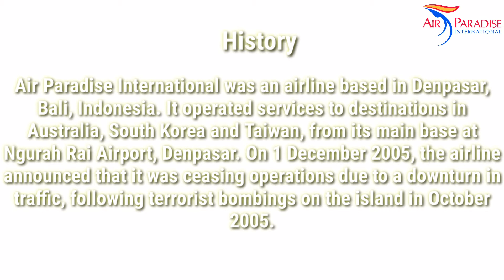Historical Fleet Air Paradise International Indonesia (2002-2005)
Sejarah Maskapai Air Paradise International Indonesia

ARMADA MASA LALU AIR PARADISE INTERNASIONAL

The following sites used:
-Wikimedia Commons
-airliners.net
-jetphotos.net